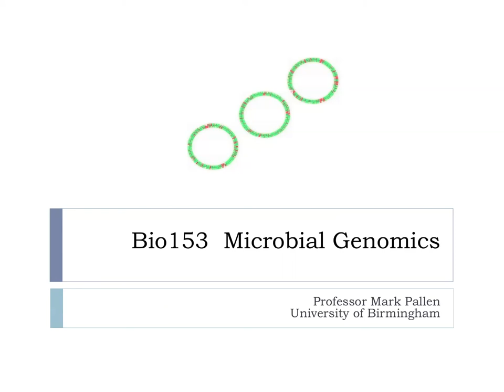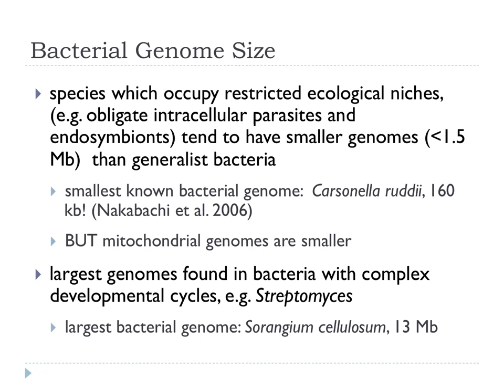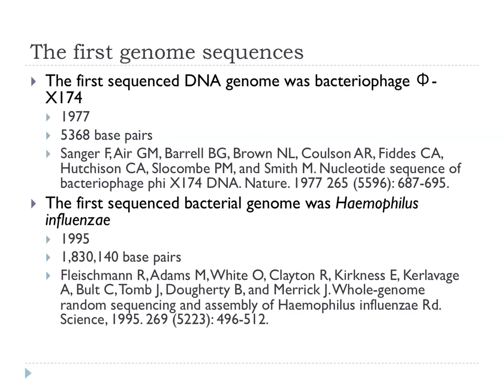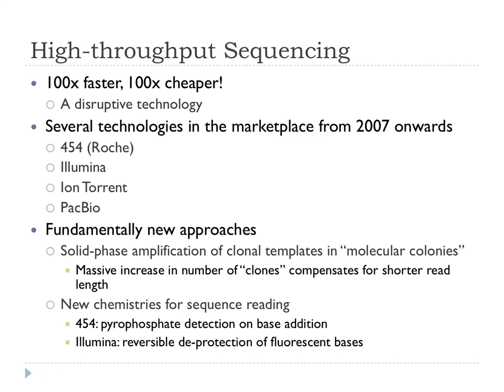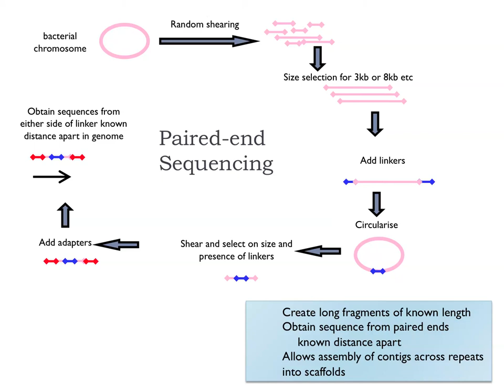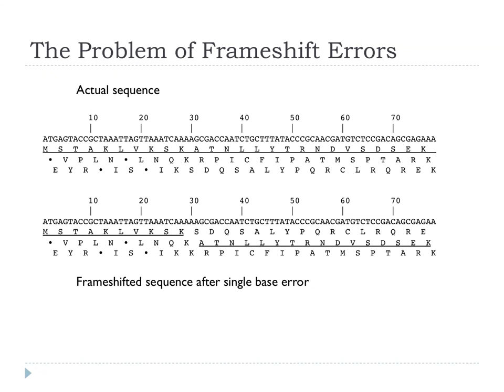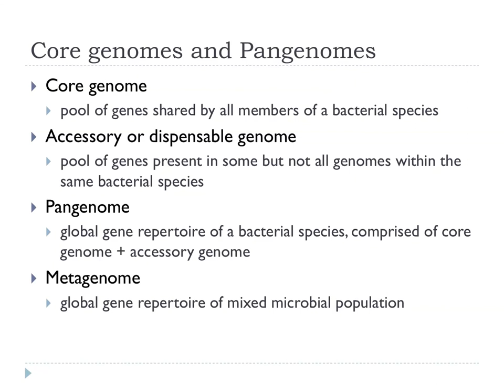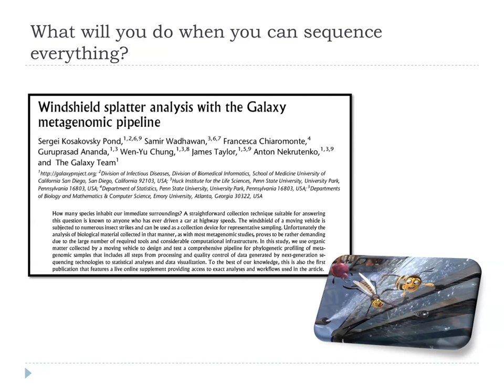Bio153 Microbial Genomics 2012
Overview of Microbial Genomics for first year students on the Bio153 course at the University of Birmingham